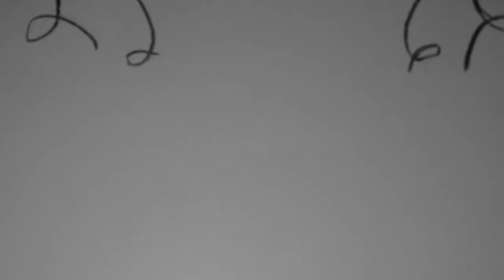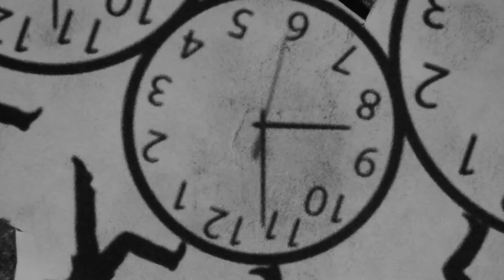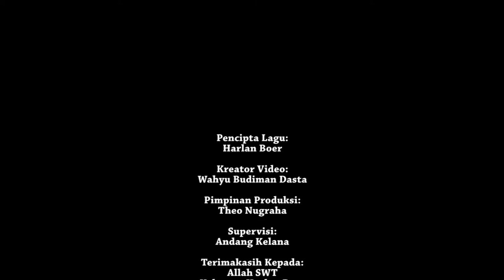Harlan — Buru-Buru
Video: Wahyu Budiman Dasta
Produser: Harlan Boer
Co-Produser: Theo Nugraha & Andang Kelana
Penyelaras Rekaman: Theo Nugraha
Desain Ilustrasi Album: Hauritsa
Relasi Media: Robonggo
Diproduksi pada Mei–Juni 2020
Diedarkan secara digital oleh VJPlay — Visual Jalanan